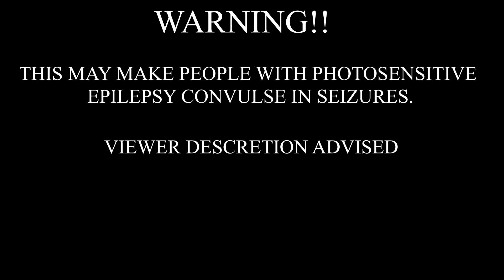LIA$ - RACKS IN DA BANK (Bass Boosted)